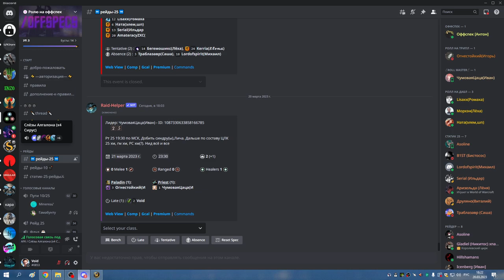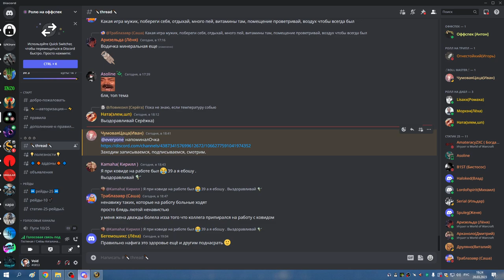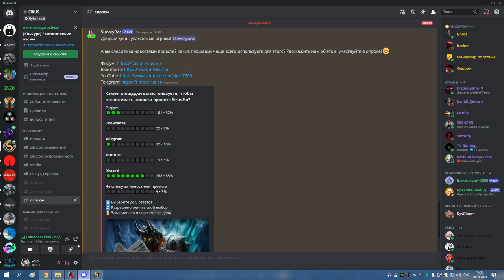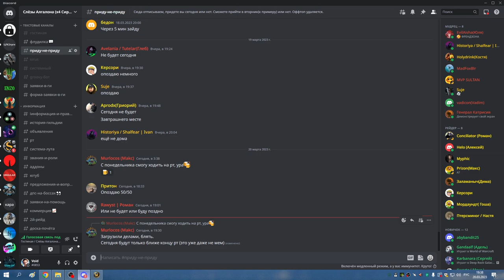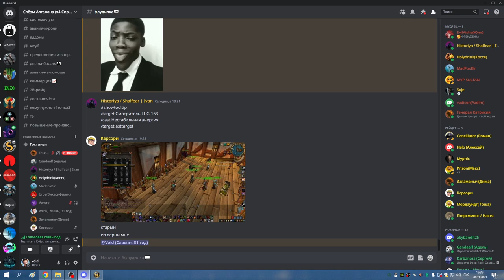КАРА ГЕР РПАЛ ХПАЛ ППАЛ 20 03 23